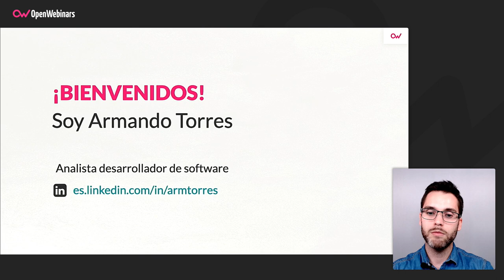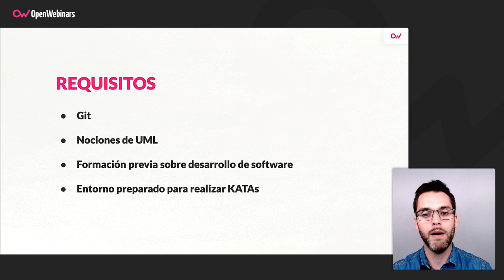Curso de Principios de diseño SOLID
Aprende qué son los Principios SOLID y cómo aplicarlos de forma práctica, para poder desarrollar un software de calidad gracias a un código más legible y de gran escalabilidad, mantenibilidad y testabilidad.

- Crear software que sea tolerante al cambio
- Escalabilidad, mantenibilidad y testabilidad sobre tu código
- Código mucho más legible y fácil de entender